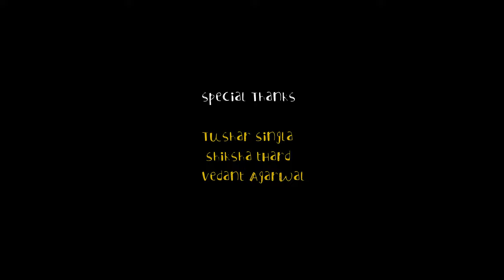The NxQ Cypher - Pilot Episode.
People,
Wel-the fuck-come to the  Pilot Episode of NxQ Cypher.
Barfest from NorthEast India.

Video's dope but in case you want a read along, here's your blessing.

NEFRO:
Whatchya on, prescribed pills to goof up,
I’m in control doofus
Blow through your armory,
Your tanks, guns and bazookas, all poof up,
everytime that I bump through your woofers.
All y’all who thought i was dumb, better duck, tuck yourself into a bunker, Welcome Saddam, soon to drop a mixtape like bomb.
Crazy clown with the brown skin and bald head now,
A softie, but softly do supply pain now,
Grew up to be a douchebag for the name now,
Got to do what I wanted to evrytime
Thank pops, I ain’t got no one to put the blame on.
I’m an,
Iconic piece, a master being, i mastered the art of tragedy,
i’m obssesed you see
I’m practically my hocrux, and my Precious too. I,
play with words mix match like the cube
R-you-Bics lit enough to feel this wrath I bring to rap, And have it wrapped
Around you
Till you get your ass fixed or get asphyxiated to death,
My eyes stay fixated like a sniper on a target,
Ten times thousand hours beyond and I’ll be working on, just to route for progress,
Posthumous fame isn’t what I aim for,
I’m insane for my fair share of fame
I want,
Every piece of the pie, crumb of the bread,
Curse from the dead, 21 shots when I die,
In my coffin lays a head, filled with pride,
But my body be beside a glass of red wine,
That I found on my conquest to find the most finest of wine to see if it’s finer than I is,
But truth be told,
I’m the finest thing in the Blue Zone, but in the red it’s Screaming Eagle ‘92 for sure
By the time I know i can fly,
I find myself at the bottom of five bottles,
I wobble, in my sins,
Only if i got two cents for a sin, i’d be a billionaire with the golden bin,
Right now, I’m the coldest being, I’m the ghost from conjuring,
On the top of your closet, hanging down from the cieling and stare,
Creep into you daydream and turn that shit into a night mare.
Once I let go there ain’t no stopping, like an automatic on a day of tragic when the finger don’t get away from the trigger and corridors never run silent,
From the shoot shoot to the bang
And you Hoot hoot to your gang,
And be outtie,
I wanna share a thought, what’s an audi to a maserati,
I can’t take control of a topic, i go off it,
Too often,
Too many thoughts in my head made me  a convict of conflicts
Though rap comedy for profits,
Drop it, blow facades off ‘em rap prophets,
A plane, a bird, no bitch
I’m superman,
On the way, Affirmative, red underpant’s outside the pant, now cock it

QAIDI:
Mera naam Qaidi
Punjabi ladka mai
Likhta gaane heavy
Mai shabd jodta, sunta-todta,
Karta rhyme savvy
Aur karta rap mai bhi
Yeh baatein sacchi hai bhi
Meri baatein kadwi hai hi

Baatein jhuth hi
Meethi lagti
Maangu mai dua'e sabki
Aankho mei khuwaish'e chamki
Mere zayada yaar ni jabki
Apni neff k saath banti
Apni soch hai pardarshi
Baatein aar paar karti
Honge bank accounts bharti

Flow karu switch,
Thik hai BPM, kaafi blunt mera pitch
Snatch kare snitch,
Kaash KDM tak pohche mera reach
Puri taiyaari,
Kitni hai dikkat'e,
Bebas vyapari!
Janta de pese,
Fir janta bhikhari!
Janta k peso se,
Neta le gaadi!
Qaidi shikaari
Lafzo se khelne ki lagi bimari
Artist hu chota, mai bada likhaari
Baaton hi baaton mei
Baatein smajhaa di
Ke
Lafzon ko joda toh baatein bani
Daru ki bottle se raatein bani
Picche se thullo ki laatein padi
Lock up m sabhi ki raatein kati
Bache na chaare
Apna tha time par baje hai bareh
Qaidi akela ni saare bechaare
Lage hai laude, halaat k maare
Kala hai shabdo ki jaadugari
Nirdharit hai sacchi yeh baaton par hi
Bimari feli iski taqat badhi
Tabhi logo k pallo mei baatein padi
Baatein teri mere laude pe
Bolu q baatein you choure pe
Pese lagata mai ghoode pe
Foriegn jab jata mai doure pe
Yeah yeah

Bolan de, bolan de, bolan de!
Hun, qaidi nu punjabi bolan de
Daddy nu bottle de
Mennu tu cash
Roll kara joint
LIT mera stash
Galla on point
Ode baad lawa dash
Kara lyrically kill
Tera system craaash
Mennu saza di
Qaidi mai manga bollan di azadi
Houli hunda sadda kamm, zayada tezi kharabi
Cheavy mai muscle te neff meserati
Race eh saadi
Par par par par
Hunda na kise toh chase
Badla mai bhess
Meri adalat te mera e case
Meri zamanat ni mera e craze
Mere ne bars, tere layi cage
Mere ne geet te mera e stage
Tappde ne jede
Fans oo
Dinda ni kise nu
Chance bro
Nacche tu jive
Dance floor'ch
Boli ch goli
Mai rambo!